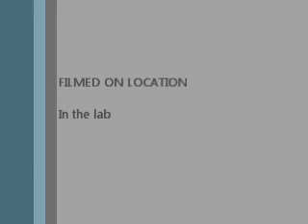COAX T.V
Freestyle rap over 20syl's Hip Hop intsrumental